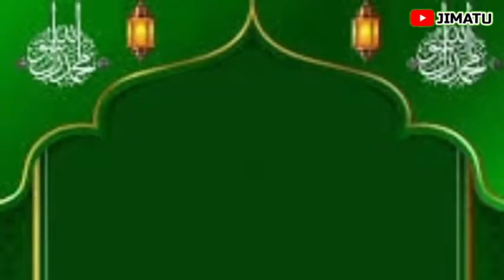ceramah sunda lucu. Da'i AMUK. jimatu